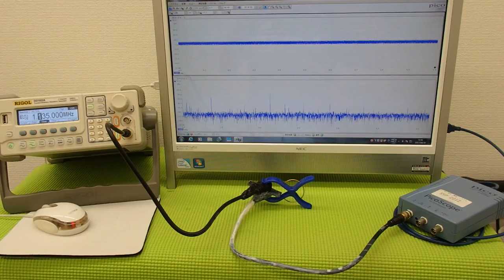超音波の発振制御システム ultrasonic-labo